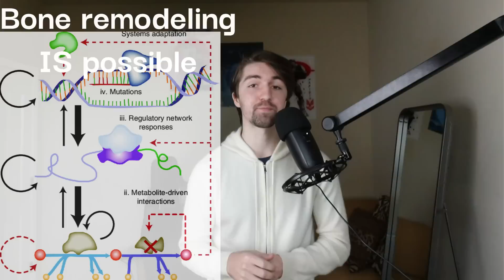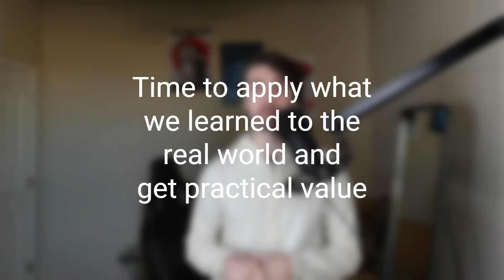Changing your bone structure is possible, literally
In this video, I explain how it is possible to change your attractiveness, height, and sports performance using Wolffs law.

Get Cerule which I use myself everyday (I am endorsed by them and am transparent about it)

Get iodine which I also use myself everyday (I am not endorsed by them and am transparent about it)

Music in the video:

Intro: Offshane – Cabalerro
▶️ Artist: Ofshane
▶️ Title: Caballero
▶️ Genre: Pop
▶️ Mood: Romantic
▶️ Album: Sad